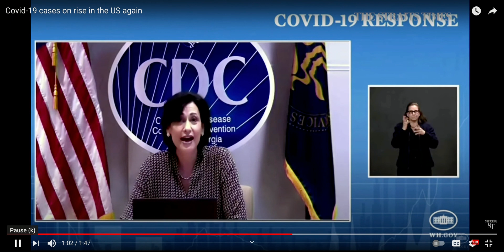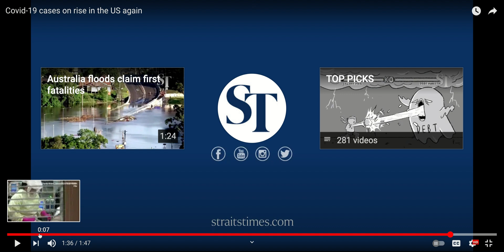Covid-19 cases on rise in the US again! This Rise In Cases Correlates Exactly With Our New Year!